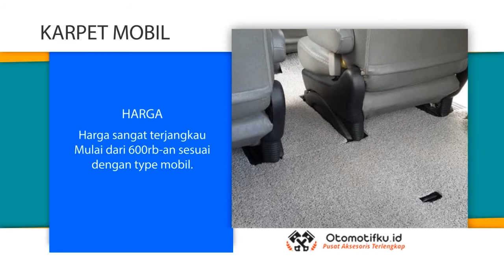REVIEW KARPET MOBIL OTOMOTIFKU TERBAIK DAN TERMURAH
ORDER DI